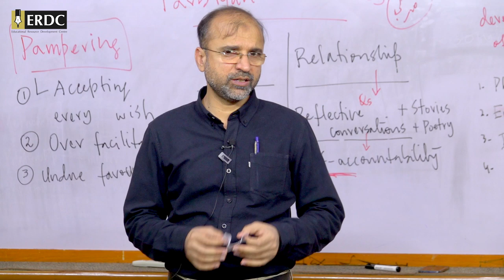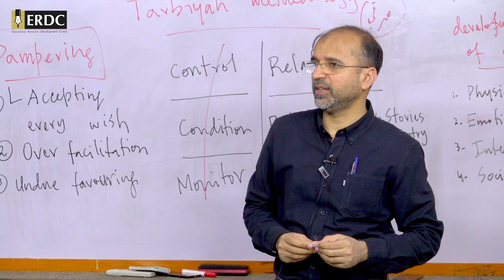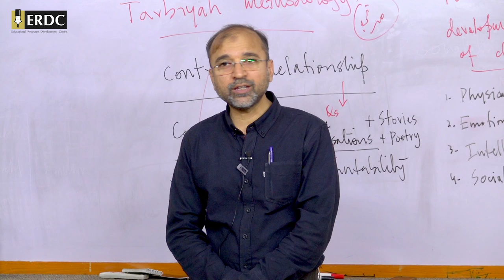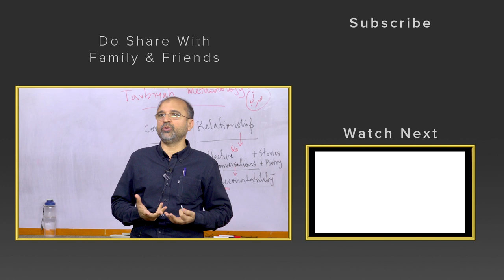Shopping & Demands of Kids | Parenting Advice | Salman Asif Siddiqui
Often parents are found struggling with their children's demands and tantrums when they go for shopping with them.
Salman Asif Siddiqui gives important advice to parents on how to go about shopping with kids; and most importantly, how to go about handling their demands and tantrums.